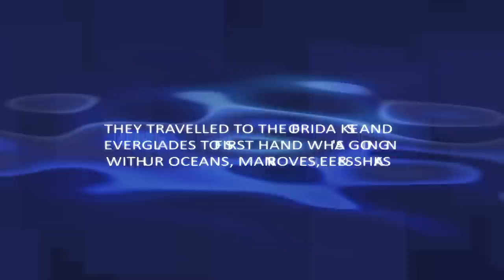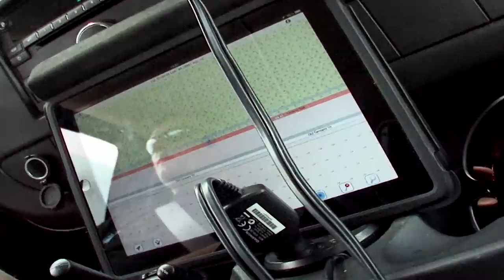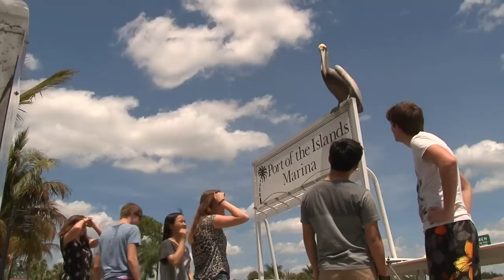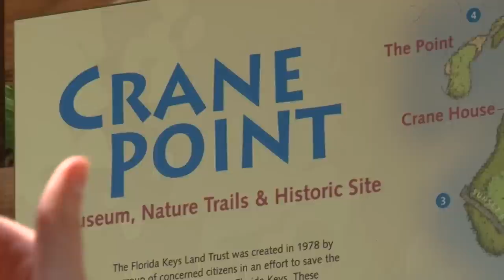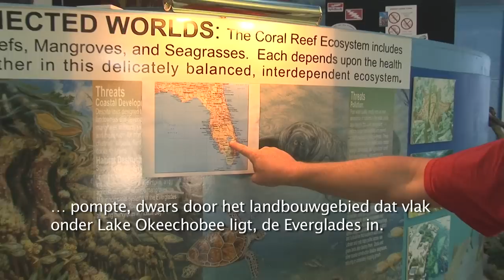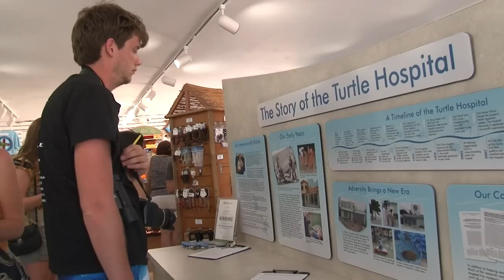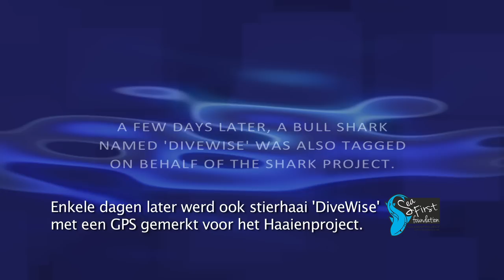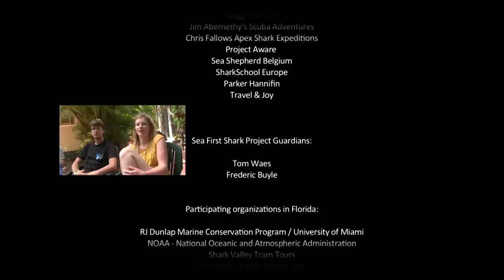Sea and Learn HD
The short documentary "Sea and Learn" shows the adventures and experiences of seven Belgian teenagers while on a nature trip in Florida. They are initially amazed and delighted by all the beauty and biodiversity nature has to offer them. They soon learn, however, that this seemingly tropical paradise also harbors serious environmental problems, issues which will ultimately and inevitably also affect their future.
"Sea and Learn" documents the honest and disarming testimonies of seven common Belgian teenagers while they reach out to their peers aiming to make them aware of the serious problems marine ecosystems are facing today. They also encourage them to commit themselves to the cause, and thus invest into their own future.
This film particularly suitable for screenings in primary and secondary schools.

De korte documentaire "Sea and Learn" volgt de avonturen en ervaringen van zeven Belgische jongeren tijdens een door hen gewonnen natuurreis in Florida. Ze zijn initieel verrukt en in verwondering door al het moois dat de natuur hen te bieden heeft, maar ze moeten al snel ervaren dat deze op het eerste zicht paradijselijke omgeving ook ernstige milieuproblemen herbergt, die uiteindelijk en onvermijdelijk ook hun eigen toekomst zullen beïnvloeden.
"Sea and Learn" documenteert de eerlijke en ontwapenende getuigenissen van onze Belgische jeugd waarmee ze vooral hun leeftijdsgenoten, bewust trachten te maken van de ernstige problemen waar mariene-ecosystemen momenteel mee te kampen hebben. Ze sporen hen ook aan zich te engageren en zo te investeren in hun eigen toekomst.
Deze film is bijzonder geschikt voor vertoningen in lagere en middelbare schole